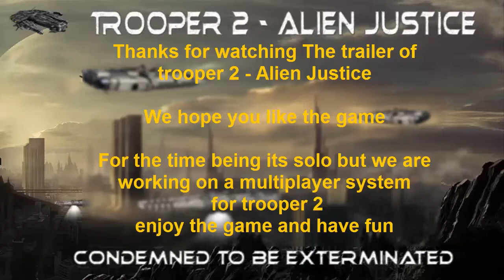Trooper 2 Alien Justice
This is a fun to play Third Person Shooter!.